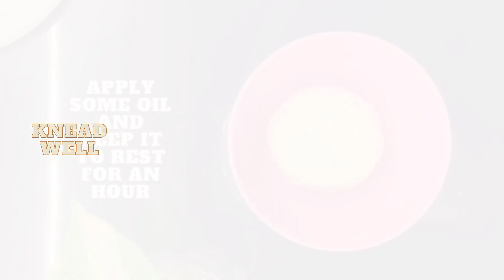Cheese Garlic Bread | Domino’s Style garlic bread | Cheesy Sticks | World Cup 2023 Special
Garlic bread (also called garlic toast)consists of bread (usually a baguette, sour dough, or bread such as ciabatta), topped with garlic and occasionally olive oil or butter and may include additional herbs, such as oregano or chives.It is then either grilled until toasted or baked in a conventional or bread oven.
Try this amazing recipe and you will never order from restaurant 🙃